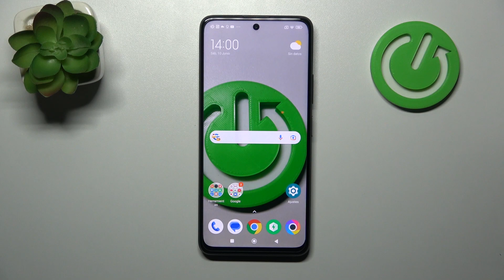Cómo activar opciones para desarrolladores en POCO X3 GT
Hoy te explicamos cómo activar las opciones para desarrolladores en tu POCO X3 GT. Sigue las instrucciones del video y descubre cómo activar el modo desarrollador en tu POCO X3 GT rápidamente.

¿Cómo activar opciones de desarrollo en POCO X3 GT? ¿Cómo activar opciones para desarrolladores en POCO X3 GT? ¿Cómo acceder a las opciones de desarrollador en POCO X3 GT? ¿Cómo configurar opciones para desarrolladores en POCO X3 GT? ¿Cómo desbloquear OEM en POCO X3 GT? ¿Cómo desactivar opciones para desarrolladores en POCO X3 GT? ¿Cómo encontrar las opciones de desarrollador en POCO X3 GT?